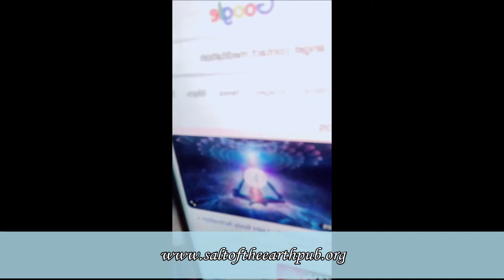Grounding & Balancing Chakras